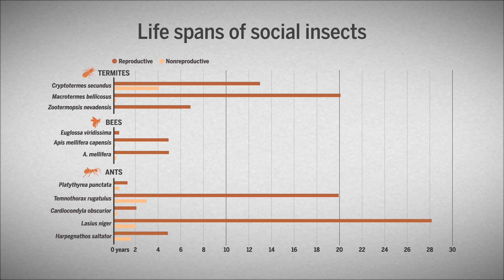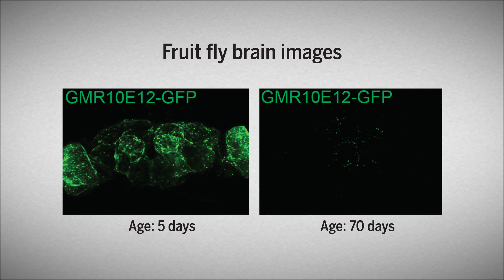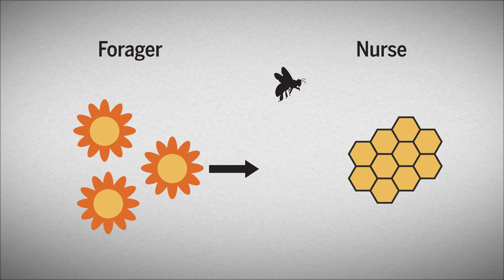How life-span shifting insects are reshaping aging research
Bees, termites, and ants can teach us a lot about cooperation, communication, and the skills that keep societies together. But these so-called social insects may also hold secrets that could reshape our understanding of human aging. Many social insects exhibit surprising aging characteristics that cause their life spans to shift depending on their roles. Following the death of a queen Indian jumping ant, for example, workers fight for the right to transform into an egg-laying ant. Much is at stake: the life expectancy of an egg-layer is five times longer than that of a worker’s. Though fruit flies, mice, and nematodes currently dominate aging research, some scientists say social insects’ aging behaviors could help dissect aging mechanisms in humans. This video will take you deep into the catacombs—er, honeycombs—of insect aging.